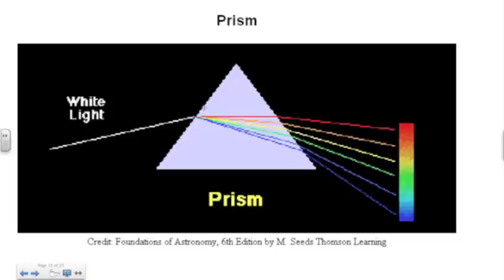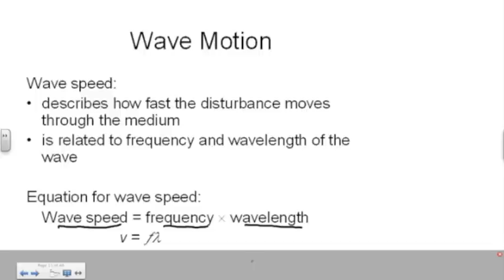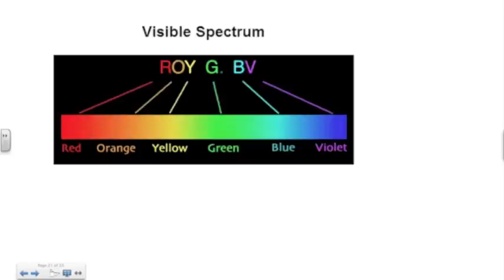The Wave Equation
Short video explaining calculations using the wave equation.